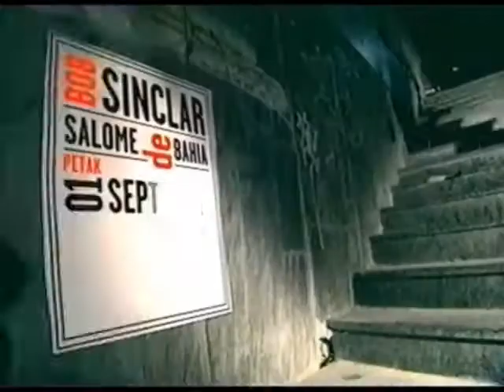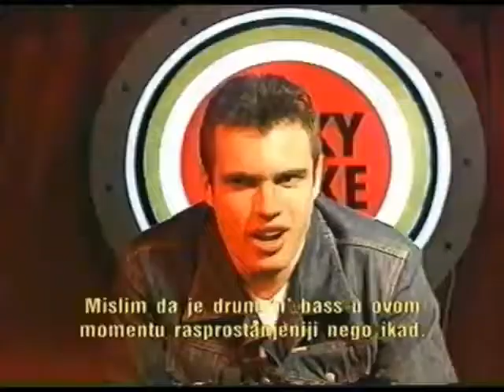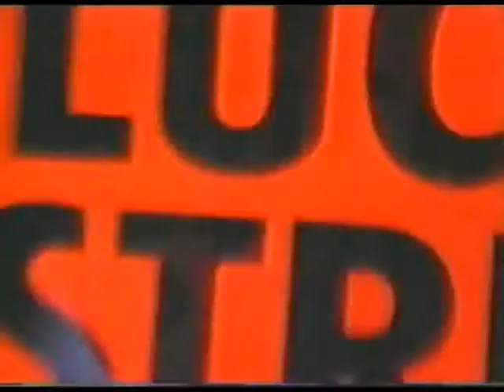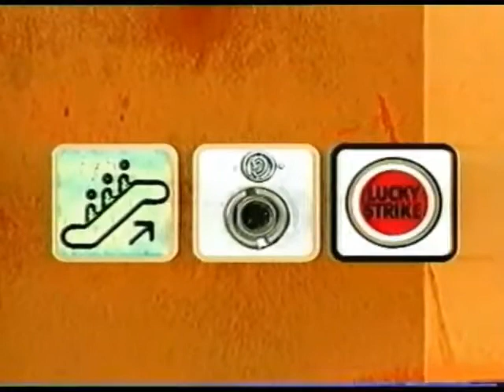LOUD Urban Experience review part 2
LOUD is the first multimedia project about electronic music in Serbia.
LOUD tv-radio-web show, all about electronic music.

chick studio/easyshave studio production